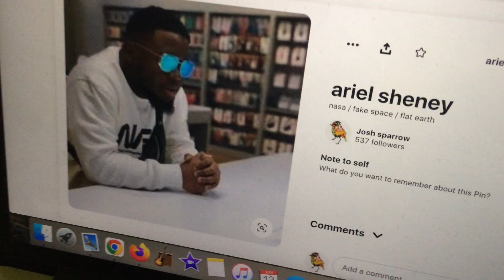flying lotus in space!